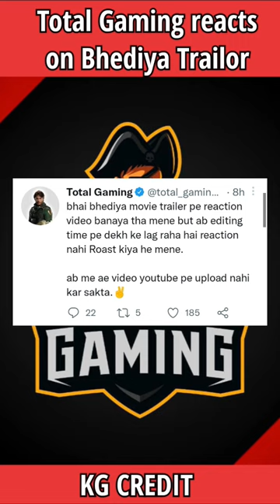didn't like Bhediya Trailor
@Total Gaming didn't like Bhediya Trailor